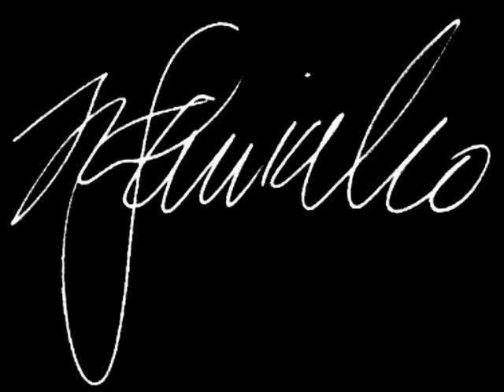Mark Janicello - Interview about "Crystal Maria"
This is an interview that I did regarding the creation of my painting "Santa Maria" with 13,000 Swarovski Crystals on it. Enjoy. More Paintings are here: